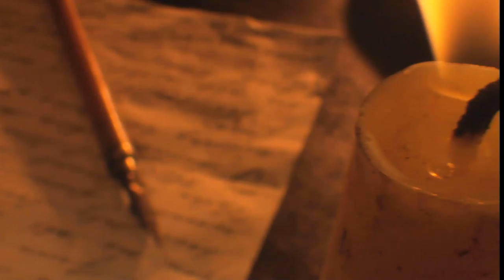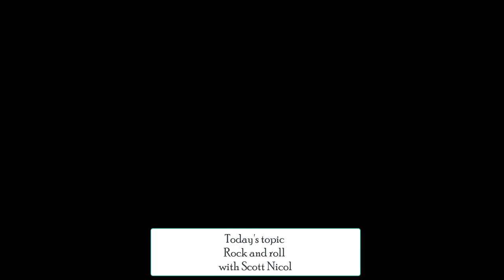MBS| Scott Nicol alive again| interview Trailer| John Morris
MBS Scott Nicol    Alive Again 2020  Scottish music John Morris
this week  we are joined by Scottish musician Scott Nicol as he discusses with John
~ Faith and how it saved him
~ The music business today
~ His work with kids and teens in the music business and how it is changing the business for many.

Taking care of number 1 should be a priority! You can't give what you don't have and if you aren't taking time for yourself then you can't help others.   Going deeper presents another exciting video on taking care of you...

Today John will be talking about